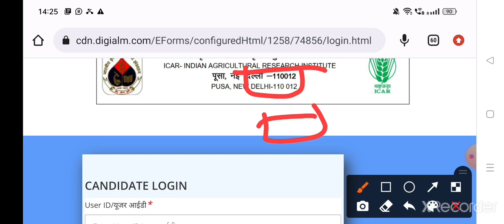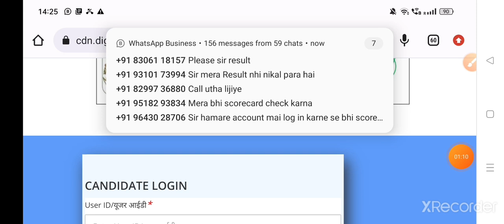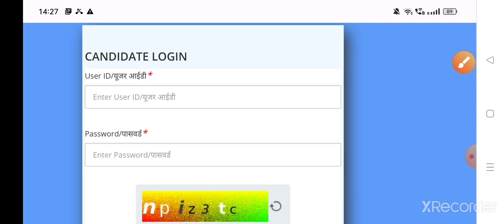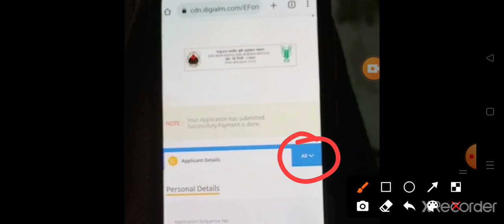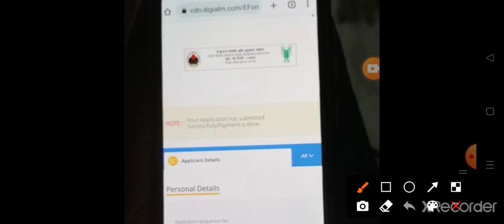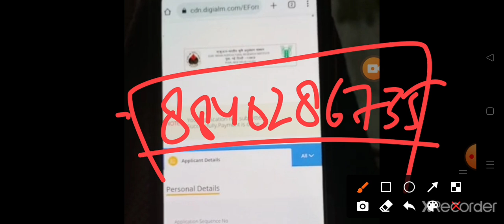How to check ICAR Technician Result 2022 | Step by Step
PARMAR SSC